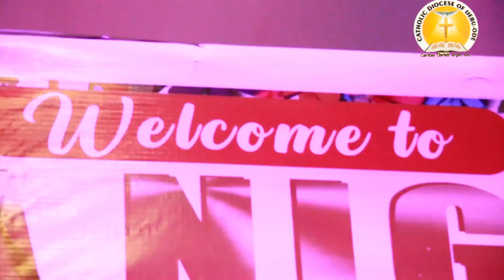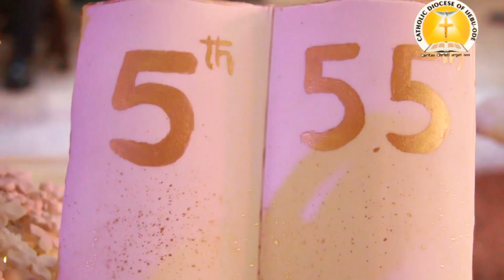2024 Triple anniversary celebrations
55th Diocesan anniversary, Bishop's 60th birthday and his 5th episcopal anniversary